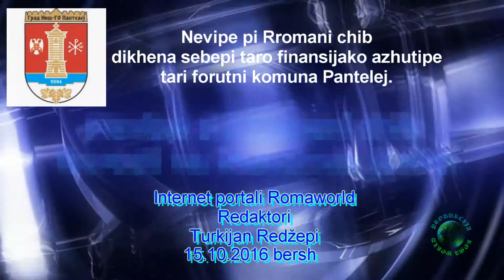Nevipe pi Rromani ćhib 15.10.2016 bersh